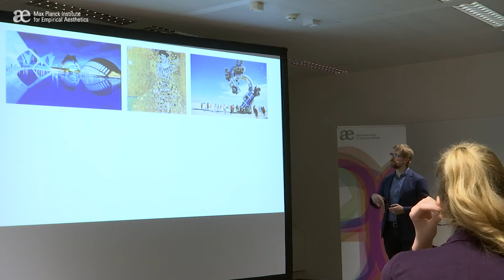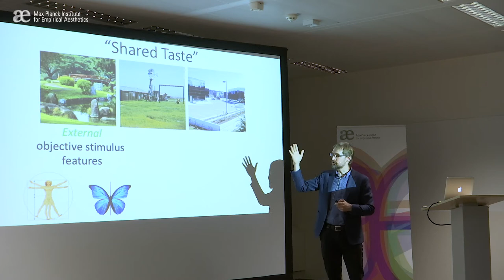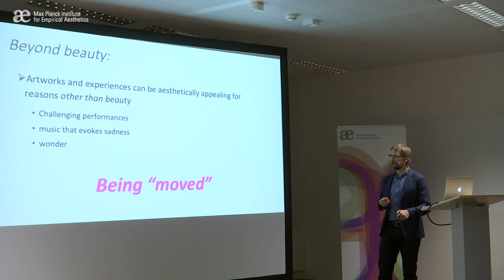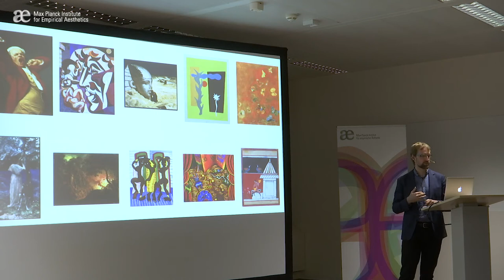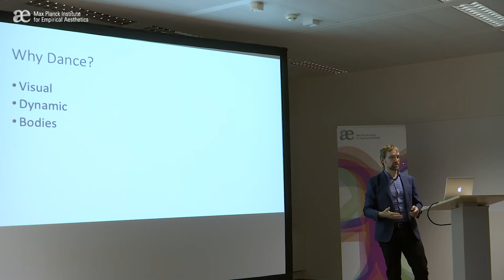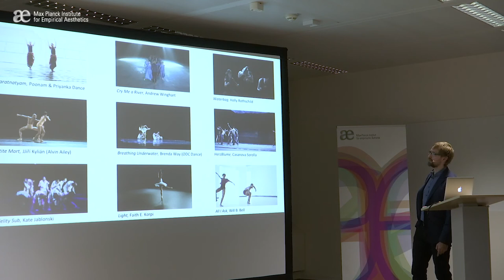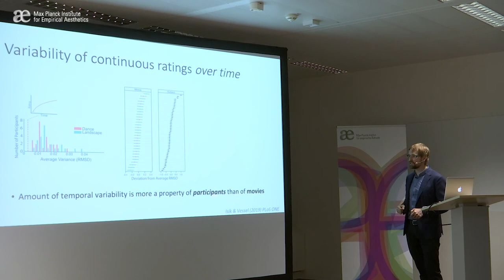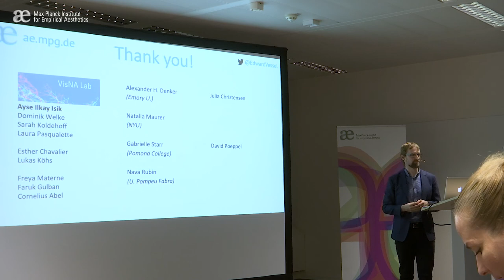Dance/Research: Edward A. Vessel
Edward Vessel, Max Planck Institute for Empirical Aesthetics: Tracking Aesthetic Responses to Dance

From flamenco to ballet, from hip hop to contemporary - how important is aesthetics in a dance? Join our four experts in dance and the brain for an afternoon of interdisciplinary dialogue around this question. You don’t need to be a dancer or scientist to participate in this event. Everyone is welcome!

Neuroscientific research into dance is only about 15 years old. Dance is as old as humanity. There is a lot we still do not know about why dance is so important to human societies. Is it due to the beauty and aesthetics that it transmits to us? Let’s discuss our different viewpoints.